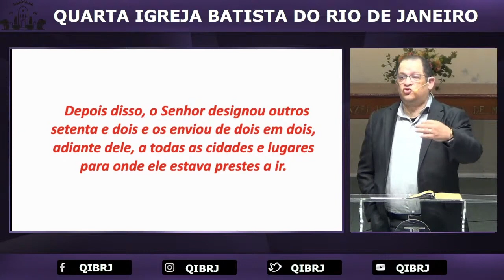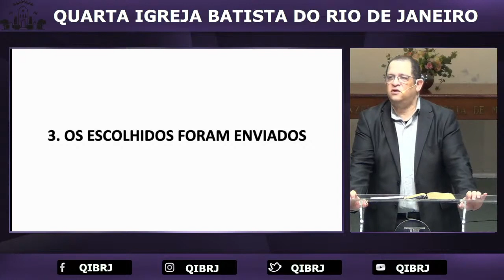Reprise de Mensagem | CULTO DA MANHÃ | 25.02.2024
Mensagem Ministrada pelo Pr. Lúcio Barreto  em 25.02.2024. Celebração da manhã na Quarta Igreja Batista do Rio de Janeiro.